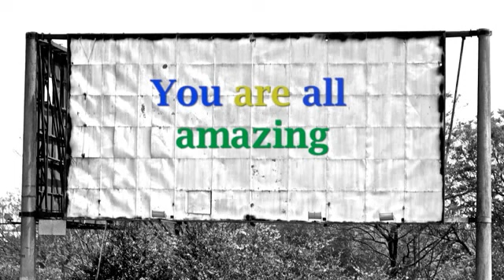MCMT SP BRAZIL OCT 4 7 2010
A video presentation with the MCMT graduates of the October 2010 group in Brazil.